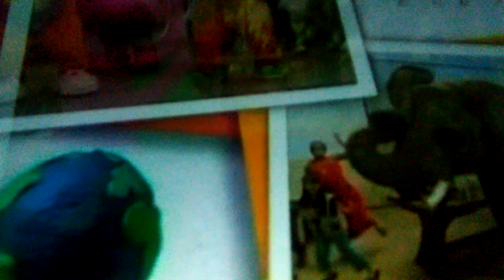Barney & Friends Season 13 Intro